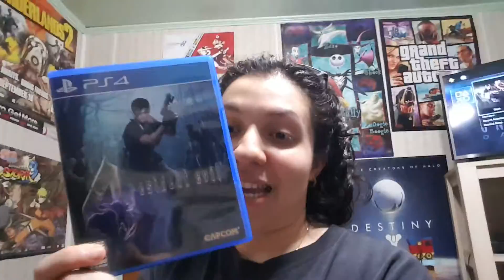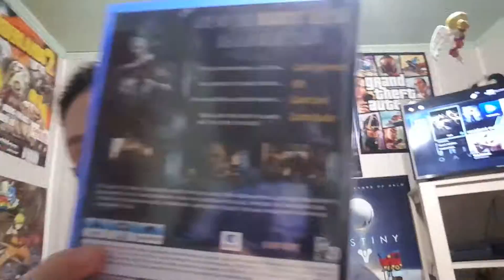Talking about resident evil 4 and supergirl the show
come hang out with me and chat with me see my stream too